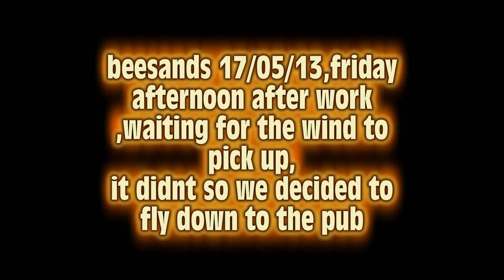beesands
top to bottom after work